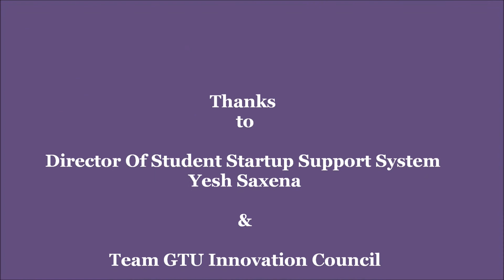One day Work Shop on "Entrepreneurship Development" at AMA :- 4th Session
Student Views on Workshop